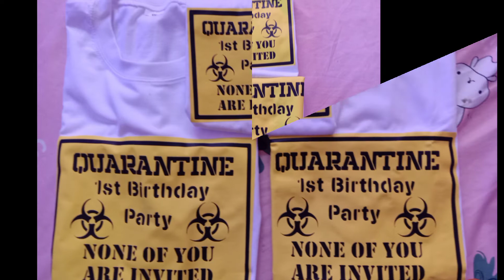Avery (aka CABbie) 1st Birthday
Celebrating our Baby girls first Birthday. Video was edited for Copyright, and some other edits to make my wife happier with the video. From pancakes for breakfast made by daddy, to mommy getting all the food for the feast at dinner. This will be a Birthday party I am truly happy to have had for Avery.